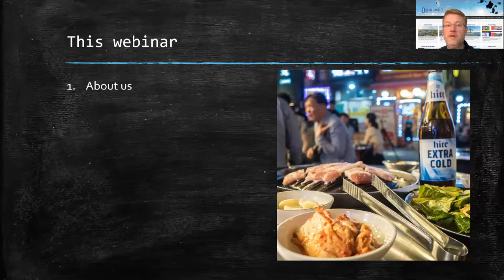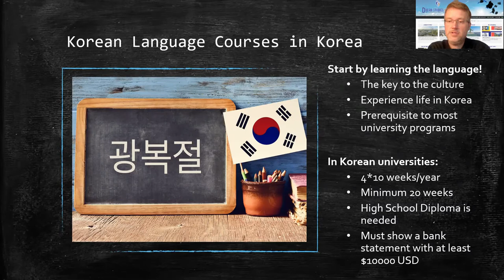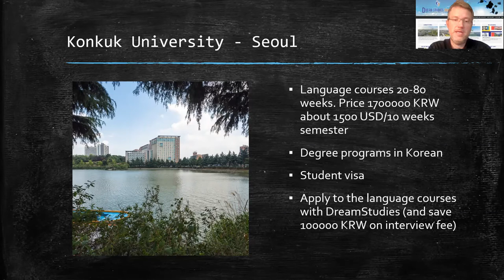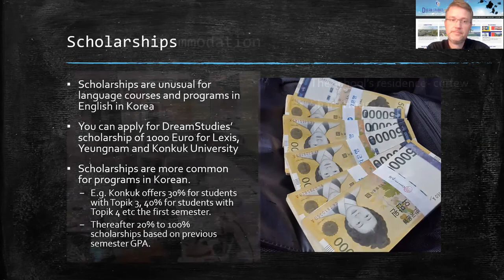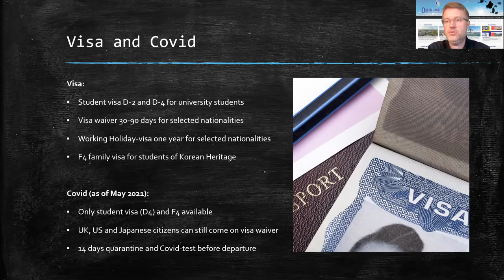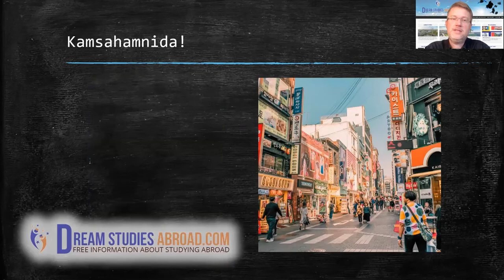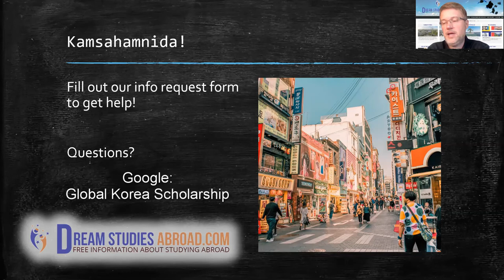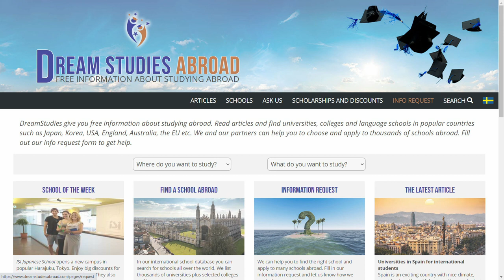Study in Korea webinar with DreamStudies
Johan from DreamStudies explains how we can help you to study in Korea at Language Courses, Study Abroad-semesters in English and selected university programs. I have worked with Korean universities since 2010 and helped hundreds of students from Europe, Oceania, and the Americas to study in Korea. I have visited many schools in Seoul, Busan and Daegu. In this webinar we will look at how to study in Korea and how we can help you. What and where you can study, how much money you need, how it works with visas and Covid etc.